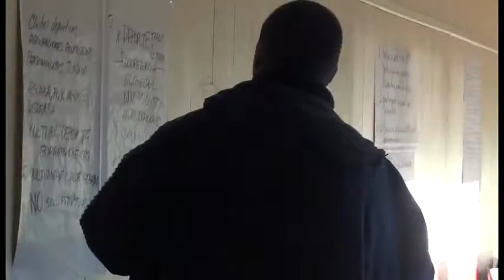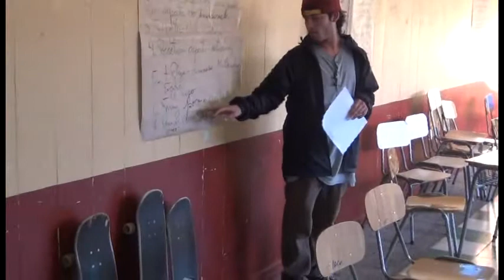JOVENES SE REUNEN EN LLANQUIHUE CON AUTORIDADES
Un grupo de jóvenes en una reunion abierta, se reunieron con la Direccion de Desarrollo Comunitario, el Infocentro y Concejales de la Comuna para plantear sus inquietudes para un futuro cercano.